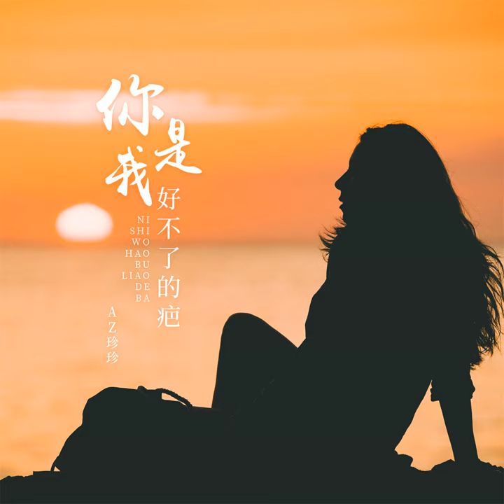你是我好不了的疤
你是我好不了的疤 · AZ珍珍

Composer: AZ珍珍
Lyricist: AZ珍珍